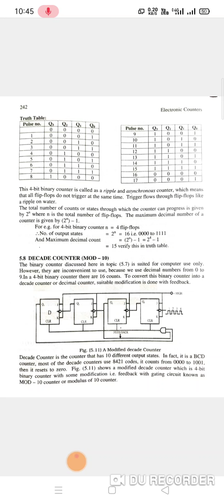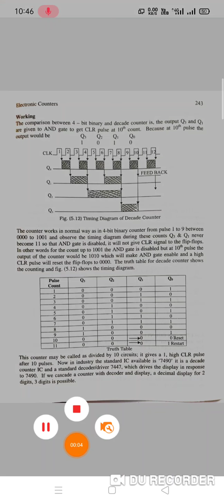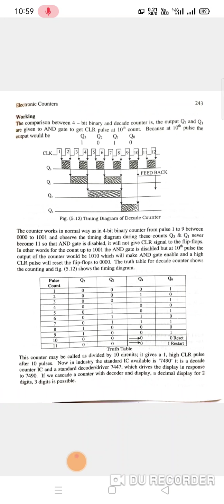Decade Counter (MOD-10 Asynchronous Counter) and its Timing diagram